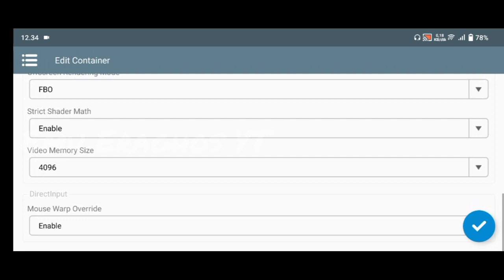Winlator v1.1 Devil May Cry 4 Snapdragon 680